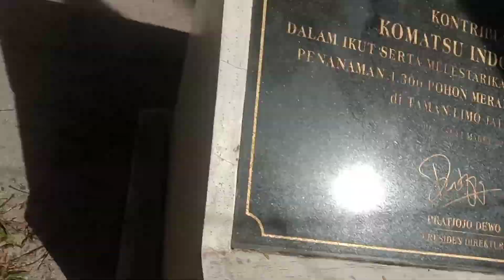Dedek Khansa Jalan Jalan Ke Taman Limo Cikarang